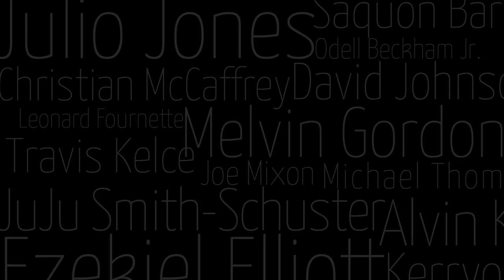Week 13 Buy, Sell, Hold | 2022 Fantasy Football